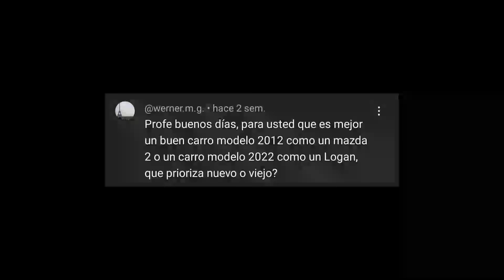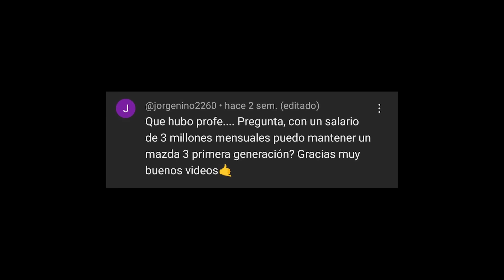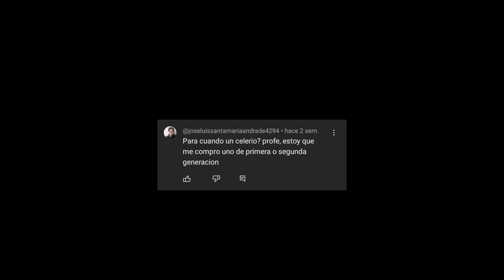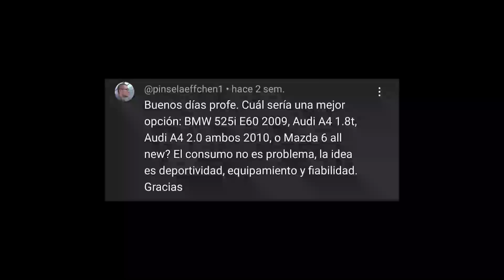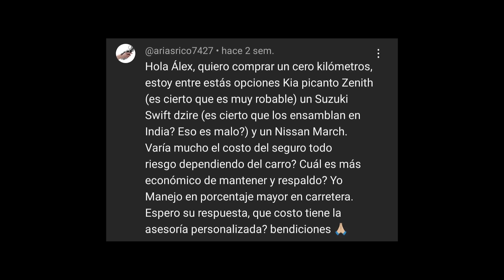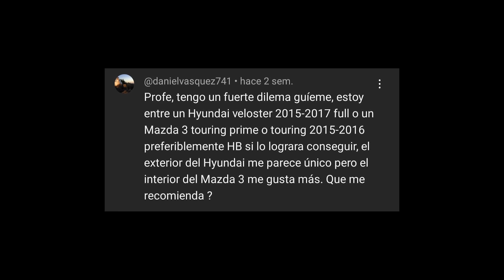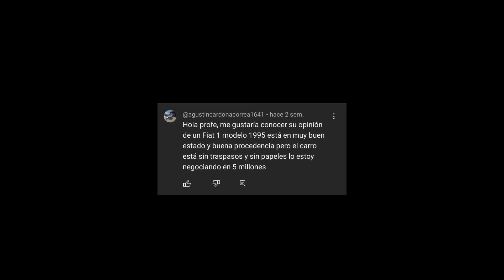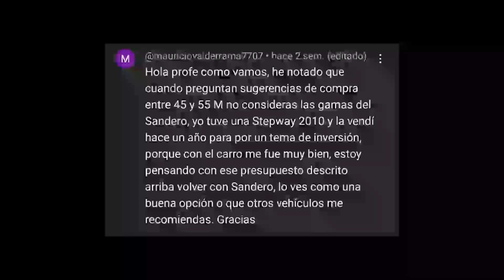Carro Viejo Equipado ó Más Nuevo Básico \ AutoLatino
usados
autos usados
carros usados
automoviles baratos
automoviles economicos